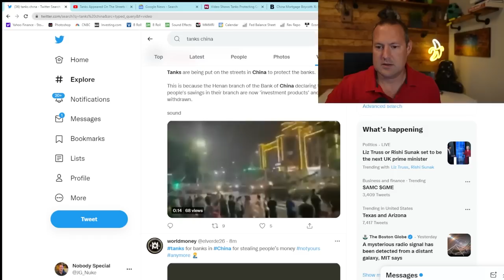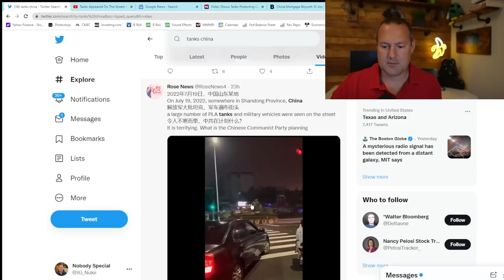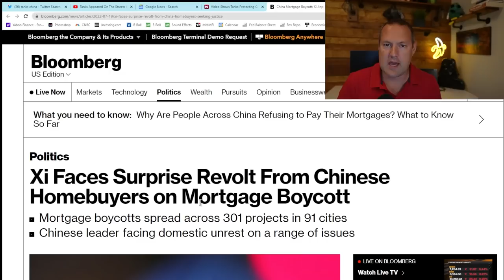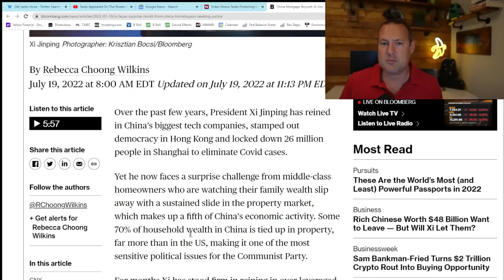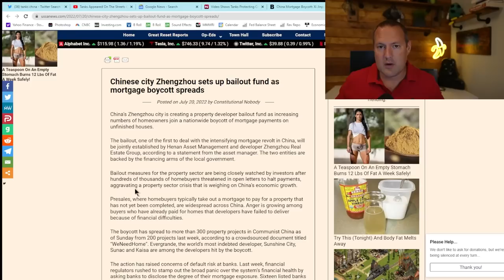China Sends Tanks to Protect a Bank!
China has sent a collumn of tanks to protect a bank as bank runs, protests, and now a mortgage revolts sweeps across China.  While it's near impossible to get reliable data at China, the most recent estimates state that borrowers have halted mortgage payments at over 300 projects in 91 cities over the last week as the developers building these homes have defaulted on their debts, the projects are incomplete, and now the banks have stolen people's money.  After abuse the nations Covid contact tracing app to slow the protests and even sending plain-clothed goons to beat and arrest protesters, now the government has escalated and is deploying armored tank columns in the street outside at least one bank.